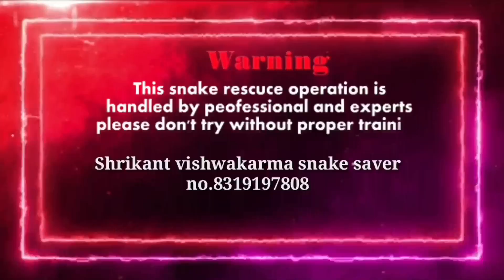किचन रूम में घात लगाकर बैठा था कोबरा सांप फिर क्या था रेस्क्यू फ्रॉम भगत सिंह वार्ड मुलताई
किचन रूम में मौत बनकर बैठा था कोबरा सांप  फिर क्या था रेस्क्यू फ्रॉम भगत सिंह वार्ड मुलताई
सांप के वीडियो
कोबरा सांप के वीडियो
हमारे द्वारा किए गए काम की नकल ना करें
इन कार्यों में खतरा बना होता है जान जाने का जोखिम होता है कृपया अपने क्षेत्र के सर्प मित्र को बुलाकर ही रेस्क्यू करवाएं
खुद से कोशिश ना